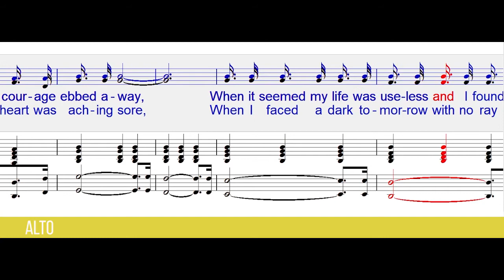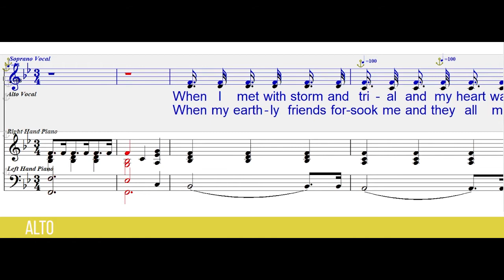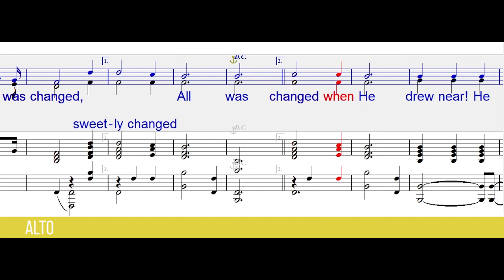Then the Lord Stood by Me (Alto)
SATB Practice Video Guide For:
Then the Lord Stood by Me